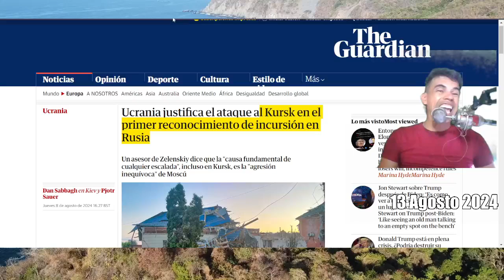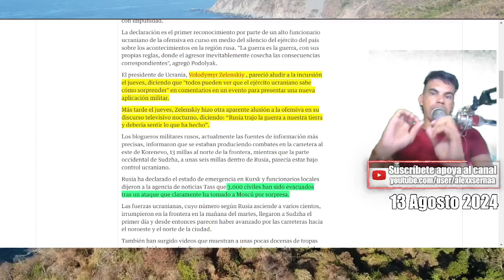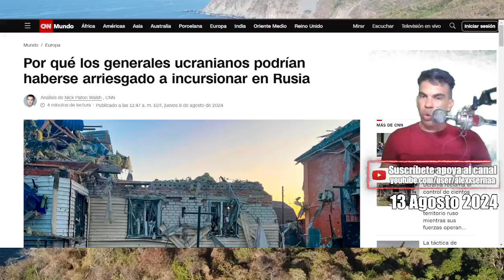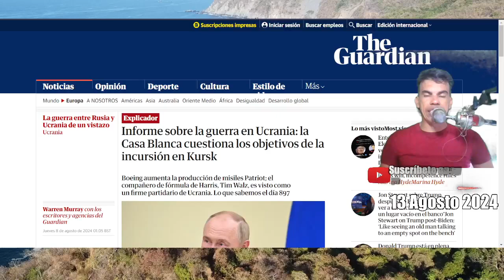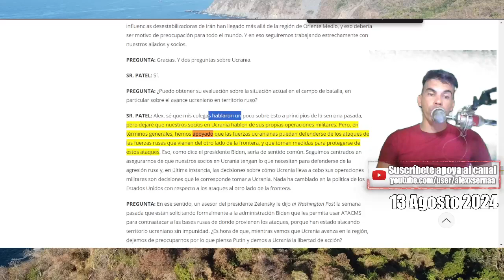Ucrania se fue contra CIVILES RUSO